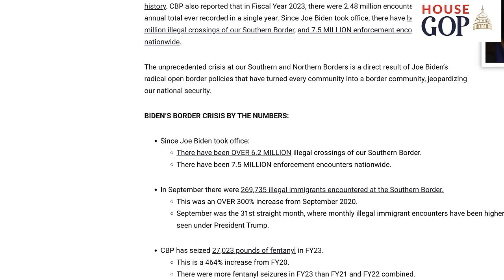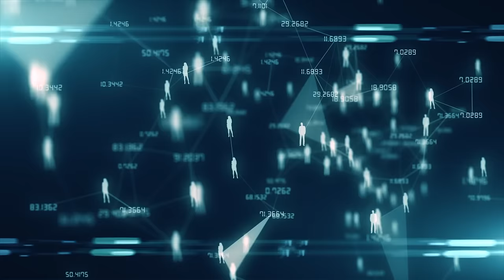DANGEROUS Sleeper Cells ARE ALREADY HERE | 4 Ways To Prepare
At least 6.2 Million Immigrants have crossed the US illegally over the last 3 years, many of these people don't like the US. If even a small percentage intends to do harm, we could have a major terrorist threat in our midst.

📘 Chapters 📘
0:00 Intro
2:12 Main Concern
3:52 Avoid Cities and Large Events
5:55 Carry and Train
7:09 Self-Defense
8:20 Raising Threat Awareness
11:12 Conclusion